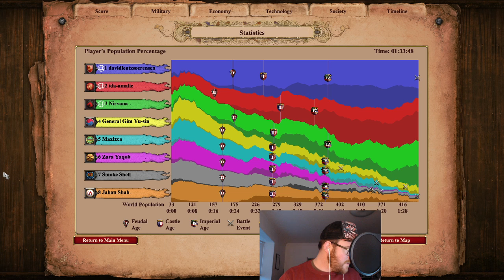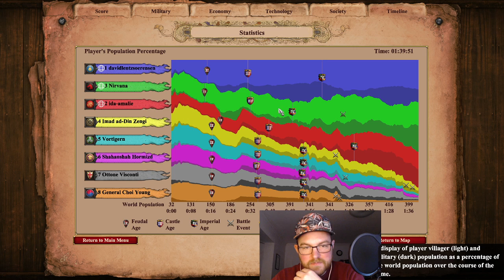Jeg, verdens største noob, spiller Age of Empires II for 3. gang, med et par venner